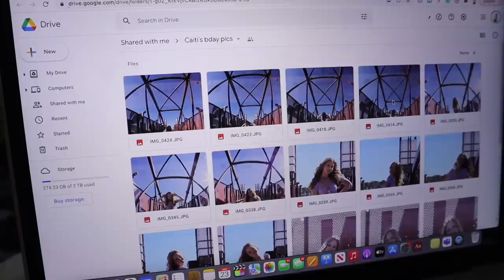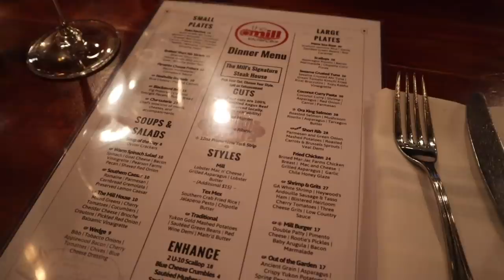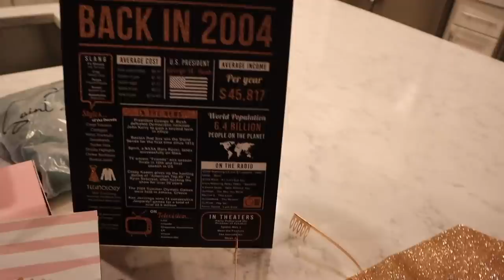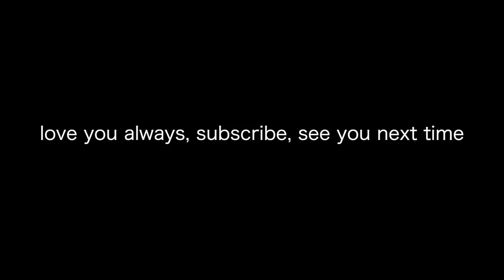my 18th birthday vlog :)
caiti is officially legal !!! here is my 18th birthday vlog filler of photos, family, and love :)

poshmark: caitidecort

Hotel Equities
ATTN: Caiti & Bryan DeCort
4800 Northpoint Pkwy Suite 250

love you!